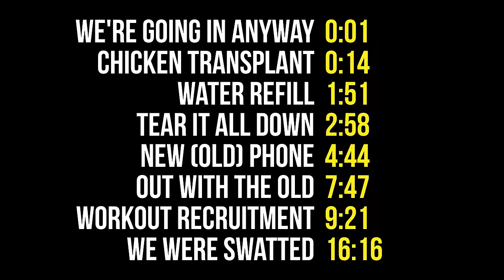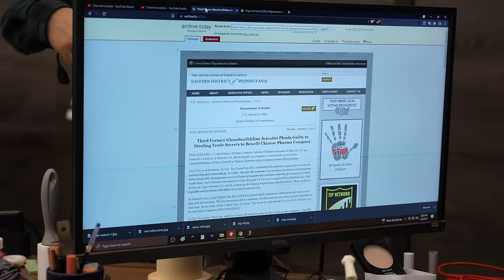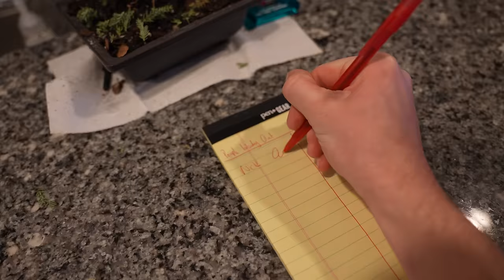Someone SWATTED The Castle During Tim Pool's Live Show